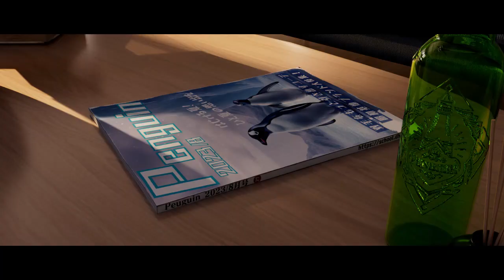【卒業制作】氷の楽園から君へ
デジタルハリウッド東京本校
専科3DCGデザイナー専攻
制作：渡邉隆太